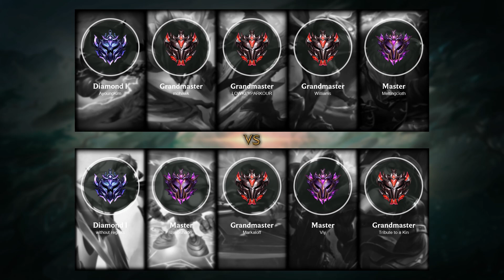Amumu Jungle vs Kha'Zix - NA Master Patch 10.20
- Skin: Vancouver Amumu
- Primary Rune: Electrocute

Timeline:
00:00 Ban & Pick
00:15 Runes & Abilities
01:26 Gameplay
04:18 Team FIGHT
04:46 Gameplay
11:18 Hunt The Dragon
11:46 Gameplay
12:51 Team FIGHT
13:19 Gameplay
16:18 Team FIGHT
16:54 Gameplay
17:46 Team FIGHT
18:14 Gameplay
19:57 Team FIGHT
20:25 Gameplay
22:07 Team FIGHT
22:35 Gameplay
23:48 Get a Double Kill
24:11 Team FIGHT
24:33 Hunt The Baron Nashor
25:03 Gameplay
25:26 Team FIGHT
26:58 Take down The Turret
27:22 End credit (Damage dealt and Item & Abilities order)